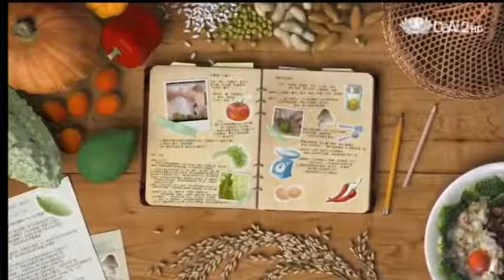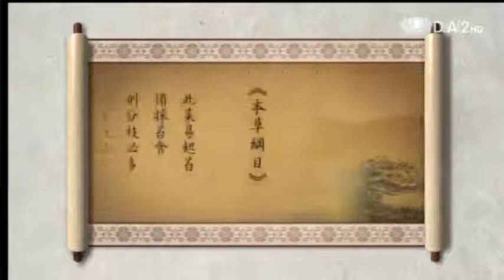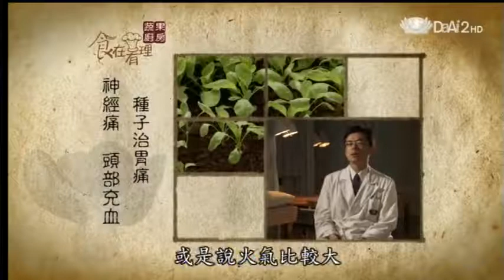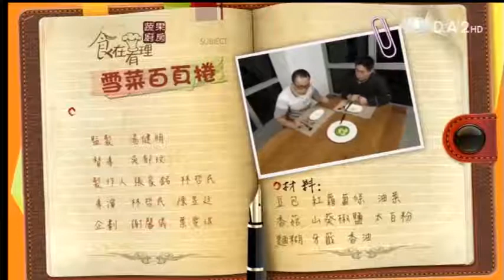20130303《蔬果廚房》春之蔬--油菜、雪菜百頁捲